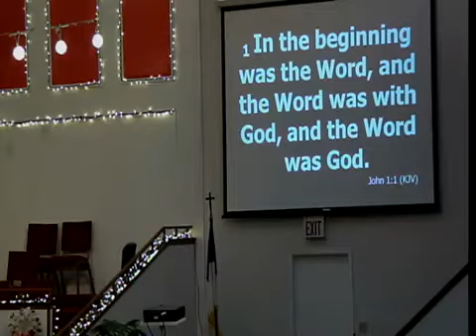When God Became Man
Pastor Malcolm S. Clements
John 1:1
Luke 11;13

What Kind of Man Was He
 1. He was a man among men. MATT 21:12
2. He enjoyed his own creation.
3. He never waivered in his devotion to the Father.
4. He was committed.  Jesus said "I've come to do the will of my Father.